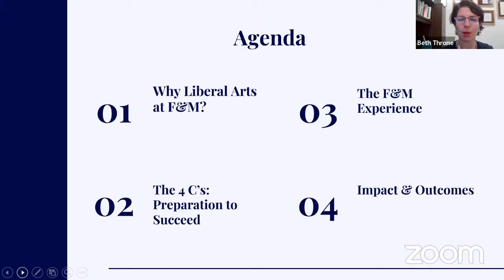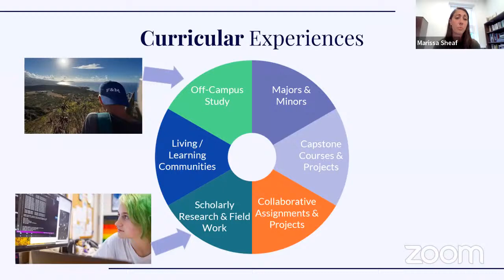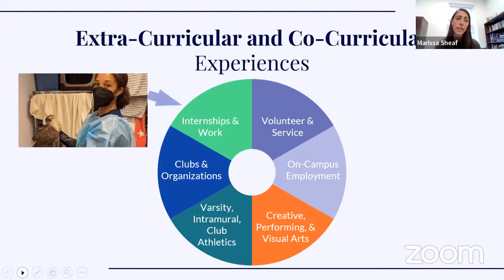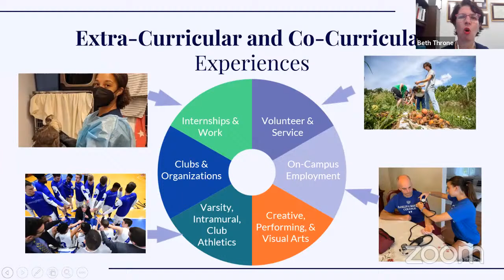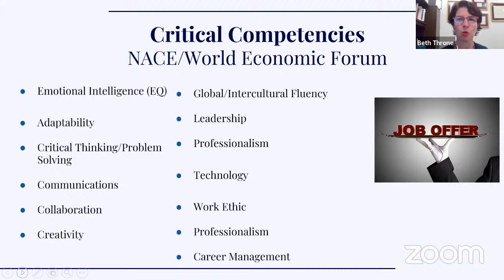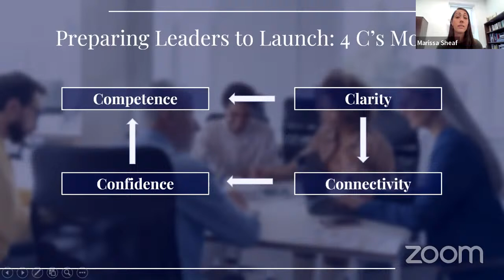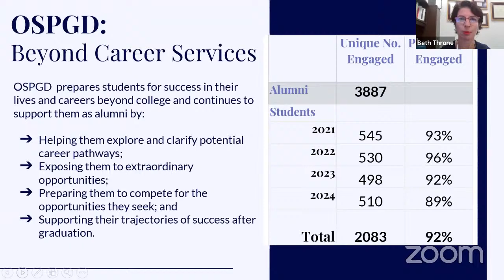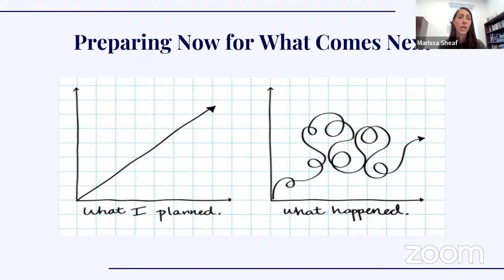Common Hour - F&M: Preparing Tomorrow’s Leaders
Barbara K. Altmann